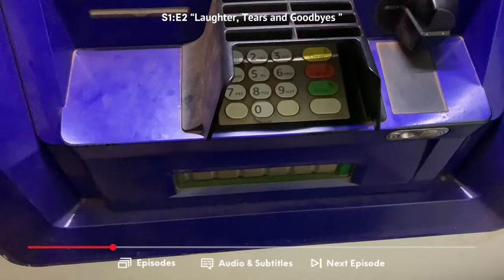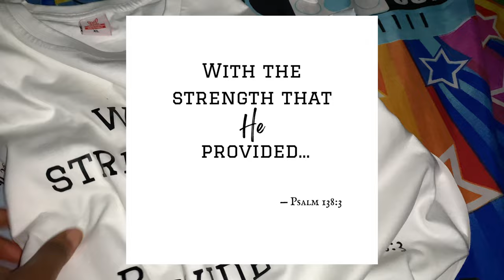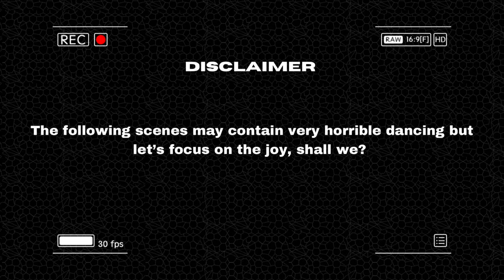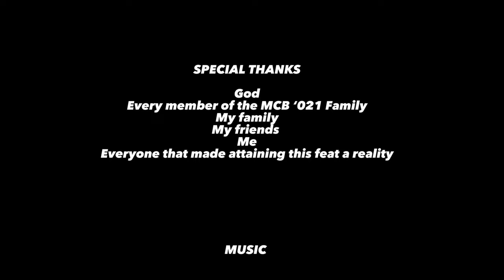BSc. in the Bag! 🎊 Graduation VLOG | Sign out of University of Nigeria, final exams, shopping | UNN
Hello beautiful people, this video is the second part of a three video series; My Last Days in Uni Series.

A few weeks ago, I finally concluded my undergraduate degree. This series is a memoir of my last days as an undergraduate student of the University of Nigeria, Nsukka, it holds a lot of moments that are dear to my heart.

In this video, I went through a rollercoaster of emotions hence the title, ‘Laughter, Tears and Goodbyes’. I mourned a friend, wrote my final exams and signed out of the University of Nigeria.

As much as I’d love to preserve these memories, I also hope you enjoy watching this video and going on the ride with me.

Love,
Ama🤎

MUSIC CREDITS